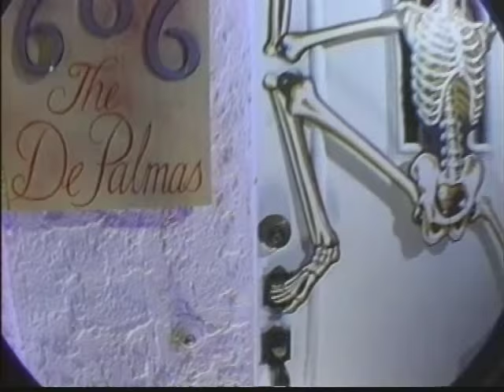Scream Teen Scream!! Jackie Beat! Sherry Vine!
Starring Jackie Beat, Alexis Arquette, Robert Ring, Sam Pancake, Melanie Hutsell, Candy Ass, J.R. Reed, and Sherry Vine.  Featuring Susie Balaban, Erik Jackson
Directed By Josh Rosenzweig
Produced by Peter Spears
Written by T. Smith
Based on the play by Jackie Beat